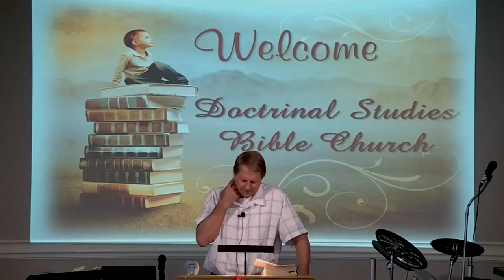DSBC - Ernie Knapp - Special - Moving, Missions, and Ministry - Sept.. 30th 2018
Special

Lesson: Moving, Missions, and Ministry